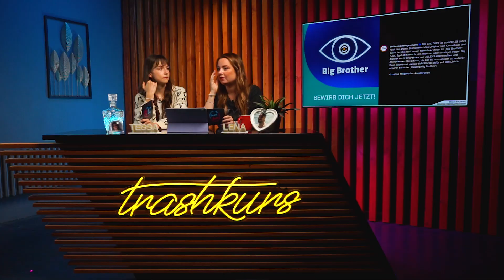Breaking Trash Folge 156 - "Lost Tape"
Die fehlende Sequenz aus Breaking Trash Folge 156.